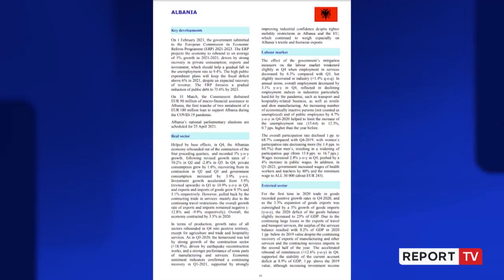KE raport për situatën ekonomike në Shqipëri: U godit lehtë nga COVID! Turizmi frenoi recesionin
Përkundër të gjitha parashikimeve të bëra në nisje të pandemisë, rënia ekonomike e Shqipërisë ishte ndër më të ulëtat në rajon. Ky fakt tashmë konfirmohet edhe nga një raport i Komisionit Evropian i dedikuar situatës ekonomike të vende kandidate për në Bashkimin Evropian.

Sipas analizës recesioni në Shqipëri ishte në nivelin e 3.3%, duke u renditur e dyta ndër vendet fqinje, pas Serbisë e cila pësoi një rënie në nivelin 1%. Ndër vendet me rënien më të lartë renditet Mali i Zi me 15.2% që ngjason me strukturën ekonomike të Shqipërisë e cila është e bazuar tek sektori i shërbimeve dhe turizmi. Më pas është Maqedonia e Veriut dhe Bosnje Hercegovina me -4.5% dhe Kosova me -3.9%.